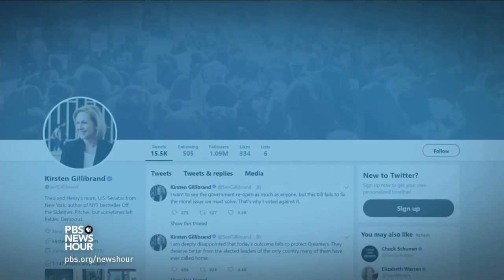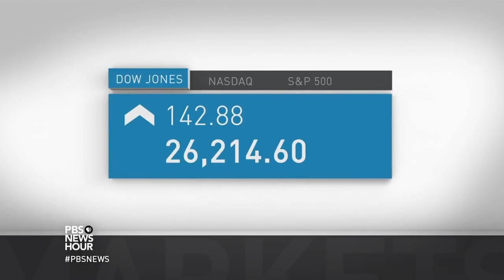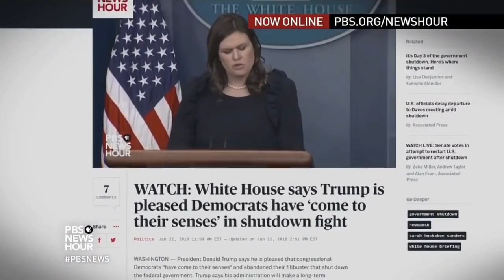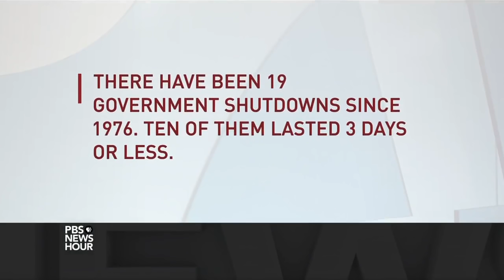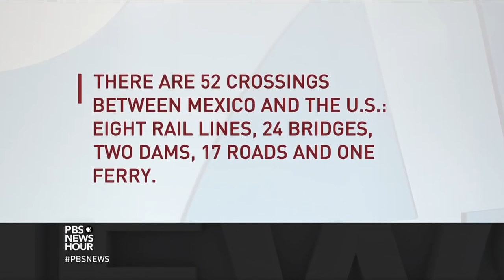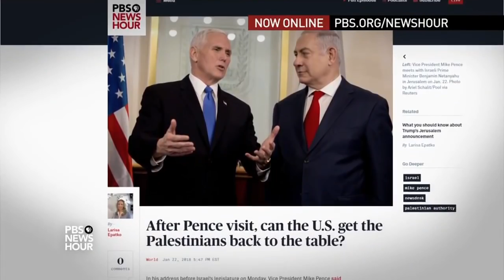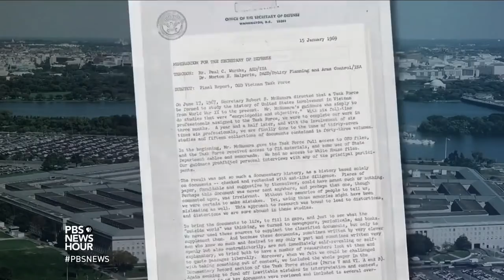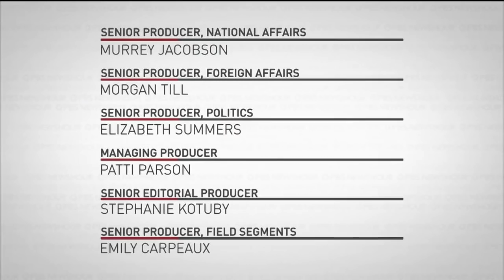PBS NewsHour full episode, January 22, 2018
Monday on the NewsHour, the Senate reaches a compromise to end the government shutdown in exchange for immigration talks. Also: The status of President Trump’s proposed border wall, Vice President Pence's tense trip to the Middle East, the political stakes wrapped up in the shutdown, and the real story behind “The Post.”